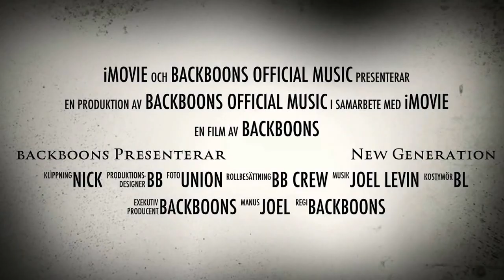Backboons - New generation trailer for upcoming album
Backboons - new generation album trailer